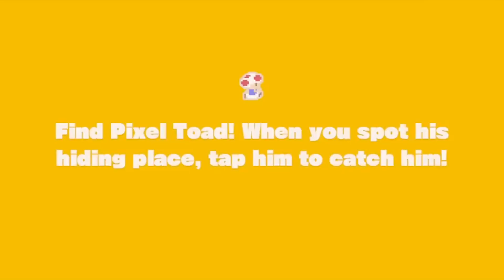Running for your Life | Kay tries Captain Toad's Treasure Tracker (5)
We do run a lot looking for treasure.

Today, I play Captain Toad's Treasure Tracker for the Nintendo Switch. Originally, the game has came out for the Wii U when Super Mario 3D World came out was also out, then got turned into a Side Mode.

This might be another ongoing side series like WarioWare, but I like trying out this adventure since it is quite unique. Puzzles on the 3D spectrum that allow Toad to do his own adventure.